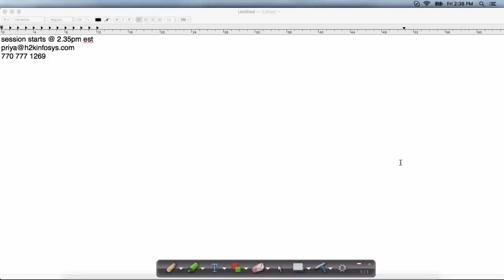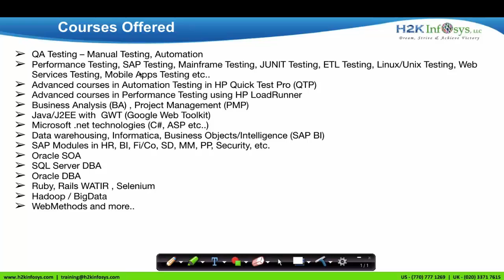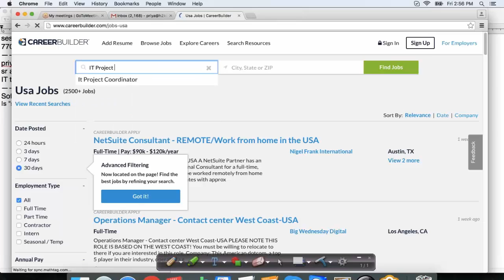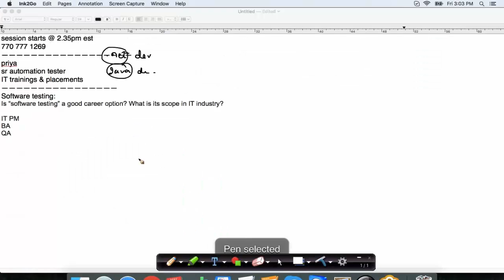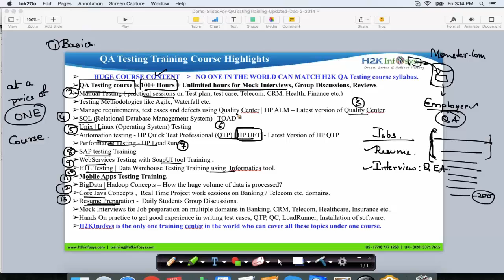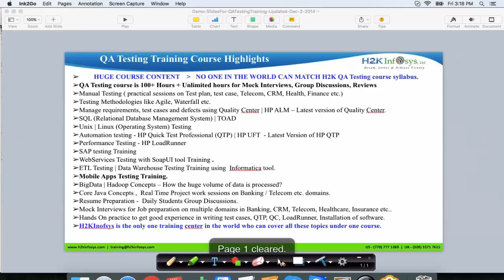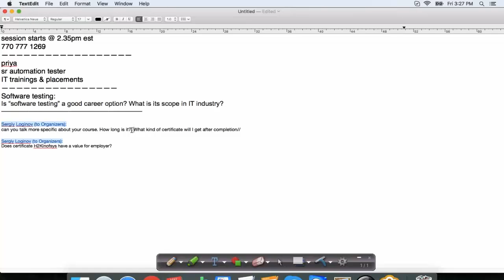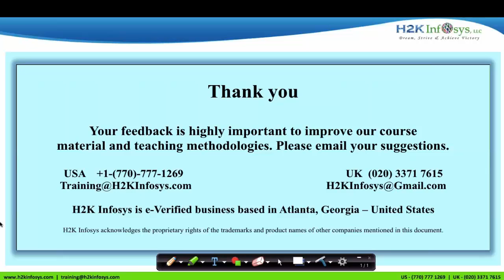Scope of Software Testing | Career In QA | QA Jobs | How Software Testing Useful to your Career